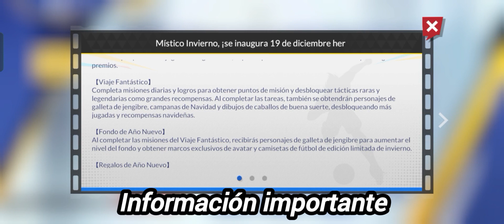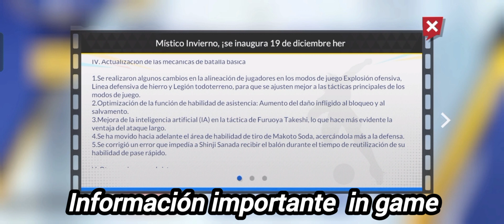Noticias de navidad CAPTAIN TSUBASA ACE 19/12/23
Nueva actualización con noticias importantes
19/12/2023

EL PRINCIPAL EXPONENTE DE CAPTAIN TSUBASA ACE EN ESPAÑOL🫡